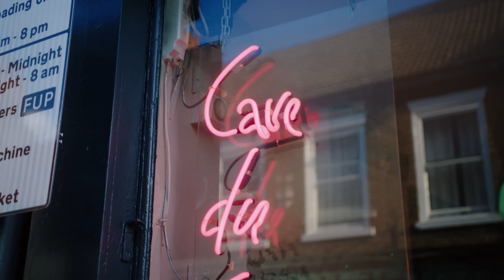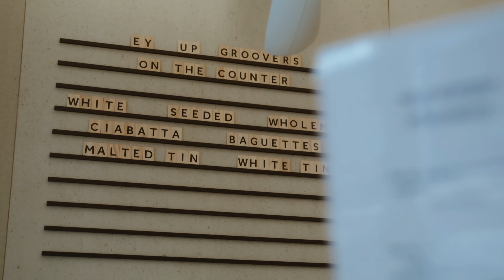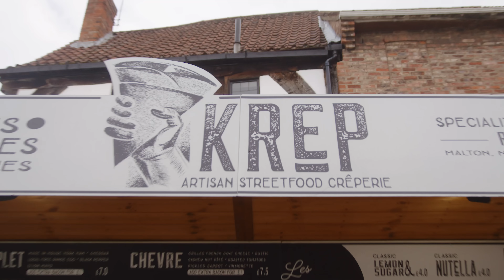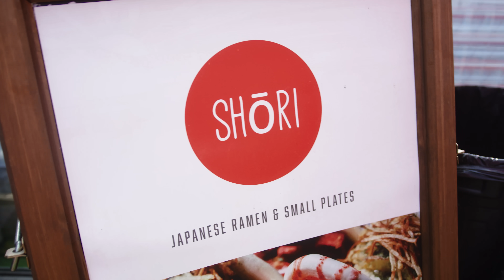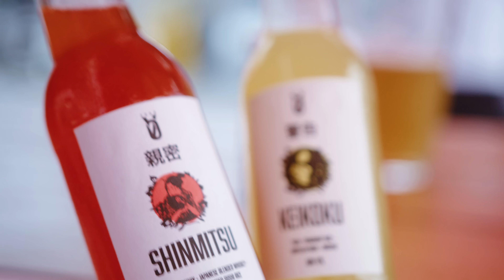48 HOURS IN YORK - ft. Our Top 12 Restaurants & Bars (The Non-Tourist Guide)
Our incredible two day trip to York, one of the UK's most beautiful and historically rich cities but we were there to check out the food scene and oh boy, does York have a lot of offer!  Incredible Japanese street food, smoked meat sandwiches, craft beer, a cocktail bar with 1000 Gins, artisan Crêpes and the best scallops we've ever had, all worked to make this trip totally unforgettable.

In order of appearance we visited:
1. Le Cochon Aveugle, 37 Walmgate - ££££
2. Cave du Cochon, 19 Walmgate - ££
3. Forest, 54 Low Petergate - ££
4. Evil Eye, 42 Stonegate - ££
5. Sotano, 1 Little Stonegate - ££
6. Little Arras, 50 Goodramgate - £
7. Kiosk, 41 Fossgate - ££
8. Shambles Kitchen, 28 Shambles - ££
9. Krep, Shambles Market Food Court - £
10. Shori, SPARK:York, 17-21 Piccadilly - ££
11. House of the Trembling Madness, 48 Stonegate - ££
12. Bobo Lobo, 5 Little Stonegate - ££
13. Vudu Lounge, 38 Swinegate - ££
14. Flori, 13 Nunnery Lane - £